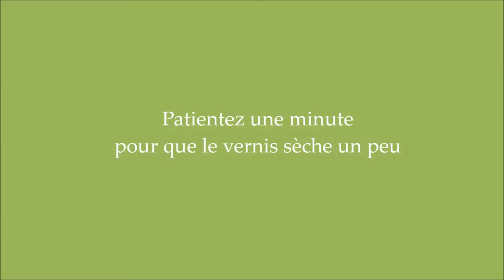Blue smudg nail art (bavure bleue)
Hello à toutes! Aujourd'hui je vous montre comment faire un nail art à effet BAVURE en bleu et jaune  !
Un nail art qui parait un peu gourmand à mon avis :D! Le tuto est hyper facile, simple à réaliser!

Sparkling Nails By Sarah est une chaîne 100% mrocaine dédiée au monde des ongles ( nail art, tutoriels, soins et conseils)
مدونة مغربية مختصة في عالم الاظافر، النايل ارت او فن الديكور على الاظافر.
ستجدون ايضا نصائح حول كيفية الاعتناء بالاظافر، المانيكير.والمزيد.